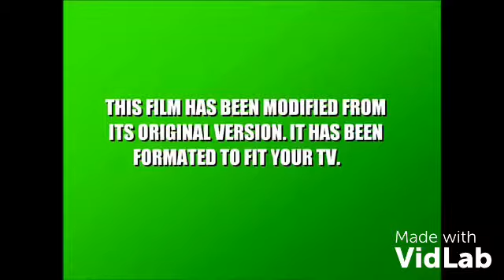VidLab in Part 1000